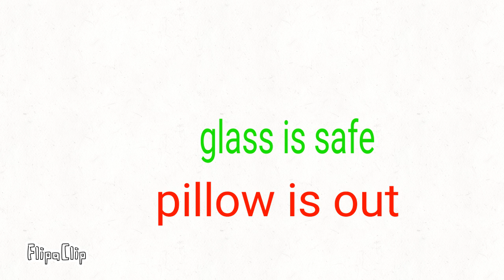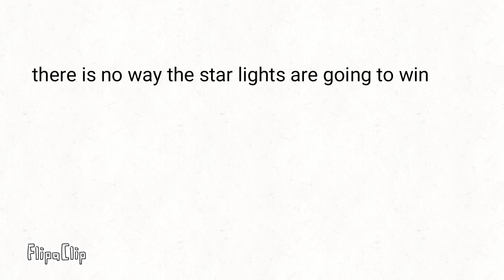Object friends episode 3 the obstacle course